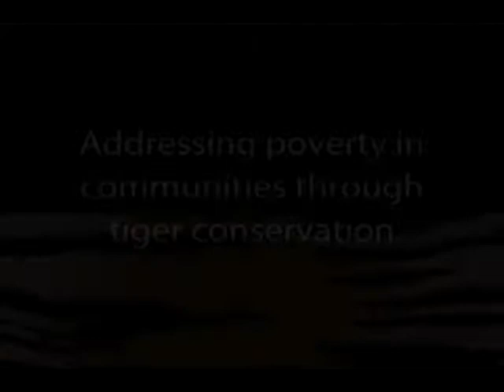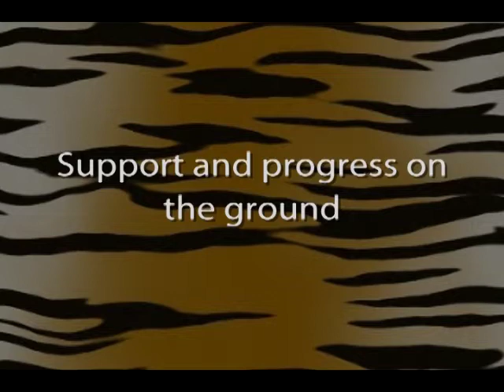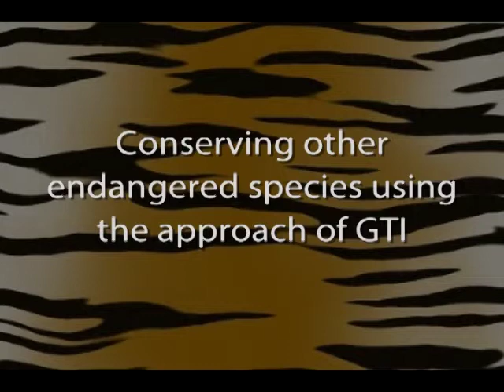Bhutan, Tigers, and Biodiversity: An Interview with Bhutan's Minister for Agriculture and Forests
Dr. Pema Gyamtsho, Minister for Agriculture and Forests, Bhutan; and Keshav Varma, Program Director of the Global Tiger Initiative at the World Bank discuss the value of the wild tiger in Bhutan's culture and how its status reflects the health of biodiversity in the remaining tiger range.